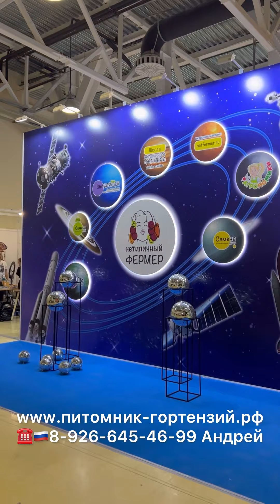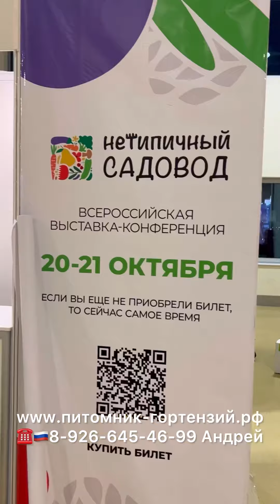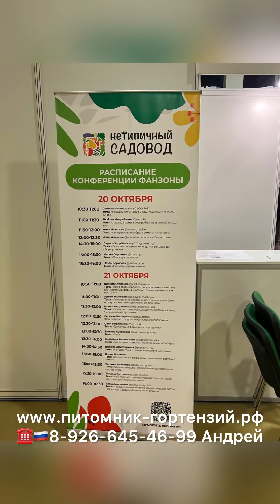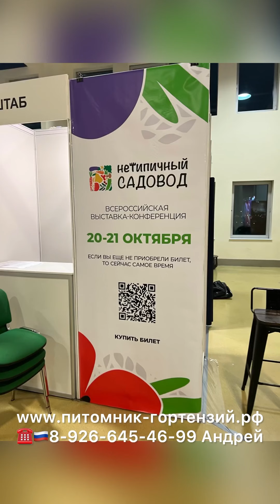19 октября 2023 г.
Нетипичный садовод 2023 - всероссийская выставка-конференция
с 20 по 21 октября
Россия, Москва, ЦВК «Экспоцентр»
О выставке Нетипичный садовод 2023
Выставка Нетипичный садовод 2023 проводится c 20 по 21 октября в городе Москва, Россия.
Экспонируемые продукты и разделы выставки Вы можете посмотреть ниже, в блоке «Дополнительная информация». Основные тематические направления: Садовое оборудование, Садовый инструмент, Садоводство, Садовые растения, Товары для дачи и загородного дома   Полный список участников Нетипичный садовод 2023 размещается на официальном сайте выставки и постоянно обновляется. Там же вы сможете найти экспонентов предыдущего года. Деловая программа Нетипичный садовод 2023 обычно публикуется ближе к началу события.
Мы участники выставки. Наш стенд Питомник-Гортензий.рф
По наличию и заказу 📲 ☎️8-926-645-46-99 Андрей✅Wats app, Viber, Telegram
Принимаем заказы на 2024г. предоплата 50% от вашего заказа. Отправка через тк СДЭК или Почта РФ наш адрес в Москве, ул.1я Останкинская д55, ТЦ РМ у ВДНХ, вход напротив ресторана Бургер Кинг, 1эт под зоной фуд-корта, пав.9 где красно белый зонт наши сайты и Наша группа 🌀ВКонтакте и telegram ✅питомник-гортензий.рф👍💯 на Ютубе канал ❤️🌸Розовое Дерево🌸